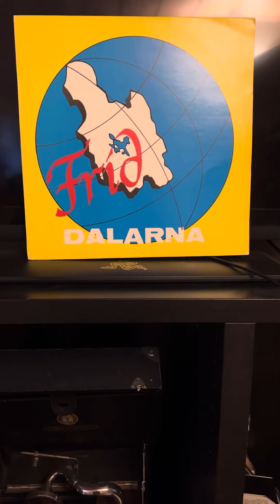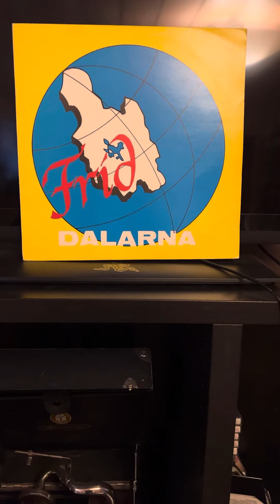Familjen Malte Eriksson: Håll ut i tro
Utgitt i 1972/1973. Fra ECLP-131, Evangelii Center, Borlänge.